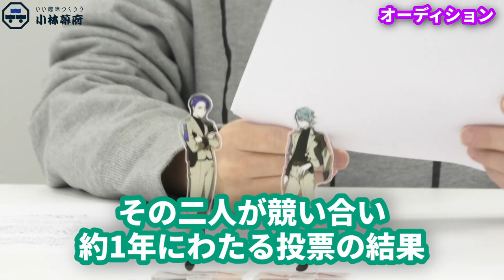河西さんと一緒に架空のオーディションに挑戦⁈プロ声優の役作り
前回に引き続き河西健吾さんが登場！何かと一緒になりがちなお2人がリアルな声優のオーディションを再現⁈プロの声優の役作りとは……！

■"二者択一"のアイドルオーディションプロジェクト《VS AMBIVALENZ（ビバレン）》
7人組アイドルとしてデビューを目指す14人の物語。
【CAST】
土田玲央、河西健吾、小林千晃、浅沼晋太郎、古川慎、村瀬歩、畠中祐、安元洋貴

🎁【小林幕府】オリジナルグッズも現在発売中です。

■企業の皆様へ
「小林幕府」は企業の皆様を応援しております！
この番組で紹介してもいい商品やサービスがあれば

【出演】
小林裕介

【小林幕府とは】
裕介将軍（小林裕介）は趣味が無く、退屈な日々に飽き飽きしている。
そんな裕介将軍の心を満たすべく、家臣や流れ者があれやこれやと新たな趣味を提案する、
趣味特技発見トークバラエティ。合言葉は「いい趣味作ろう小林幕府」
始まり始まり〜

【ニジスタチャンネルについて】
「小林幕府」、「K4カンパニー」、「土岐隼一 ラジオ "Time with You"」、「井口裕香のトーキングすむすむ」他多数の声優番組を配信中！